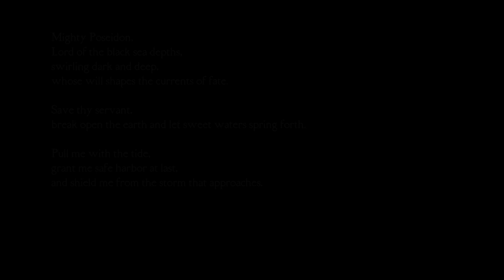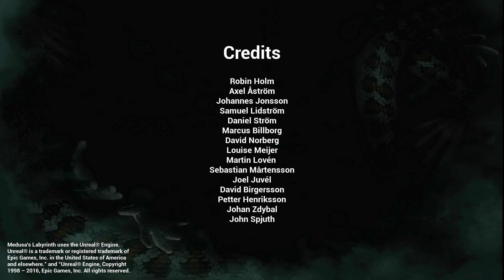Medusa's Labyrinth Прохождение ● ЗЛОЙ МИНОТАВР | ИНДИ ХОРРОР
●●● ВАЖНОЕ ●●●